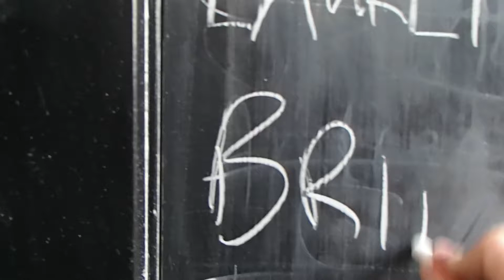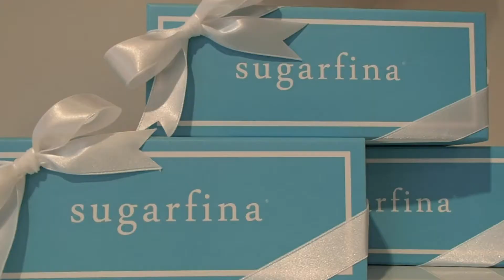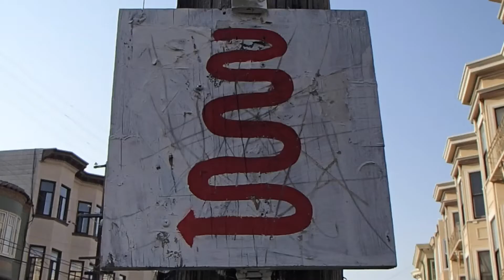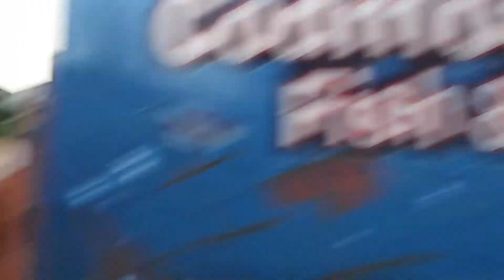San Francisco Vlog - Day 1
This is Day One of our weekend getaway to San Francisco.

On today's menu:
Brunch at Brenda's French Soul Food
Lots of exploring, hills, and views
Painted Ladies from Full House
Lombard Street
Lunch at Codmother's Fish and Chips
Sunset at Aquatic Park
Wandering a cool restaurant night scene neighborhood

About PerfectLittlePlanet:

I'm Brian and my wife is Isa. We live in New York. Everything we do is focused on having a great experience, and we want you to have one too! We encourage everyone to Explore your world, Live your dream, and Discover your passion! We upload new experiences to YouTube once or twice a week, but you can see more frequent posts in other places.